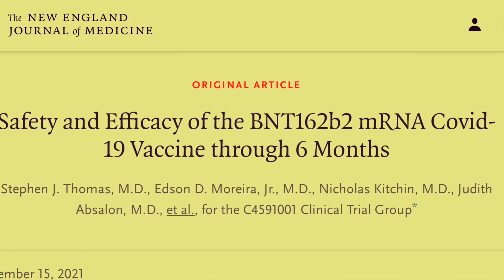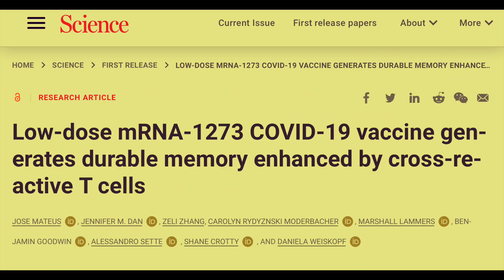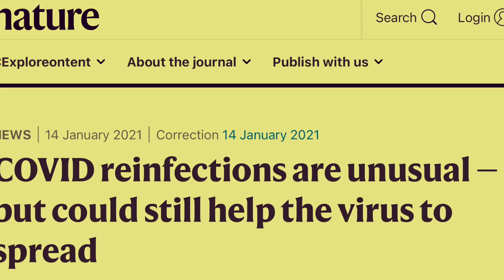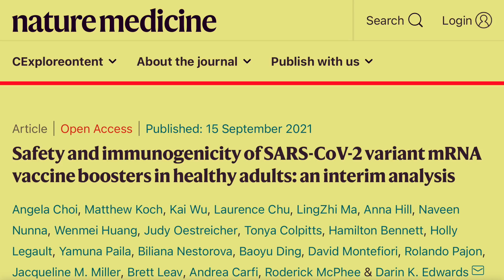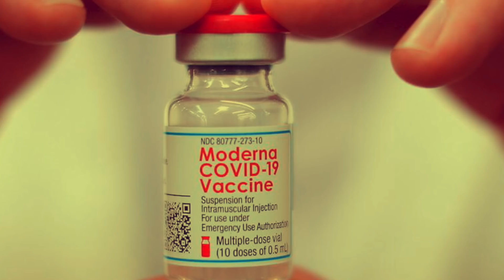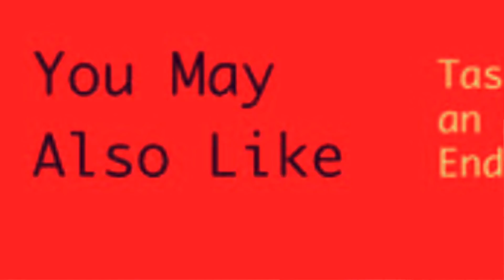(中英字幕)免疫系統大數據完勝變種病毒? 為什麼沒有針對Delta病毒的疫苗推出？The big data of our immune system can tackle viral mutation